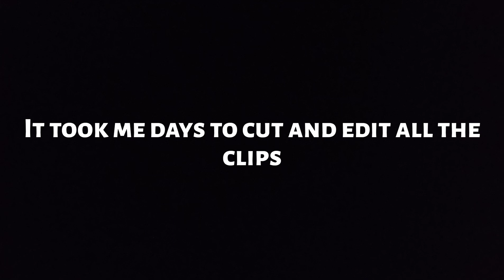My Bgmi Best Sniper Shots Montage.